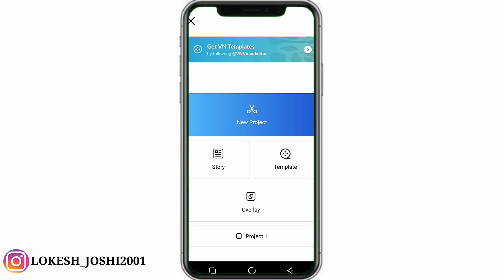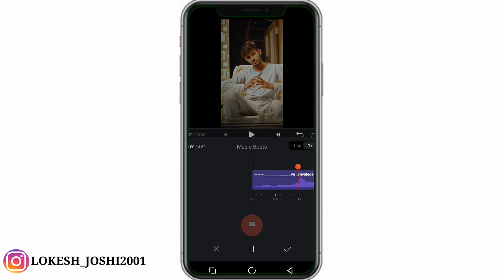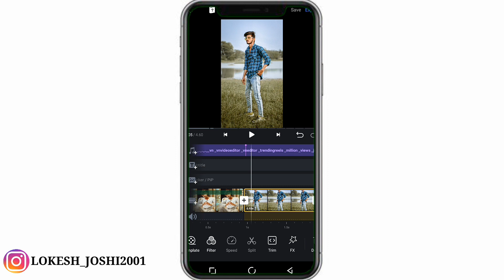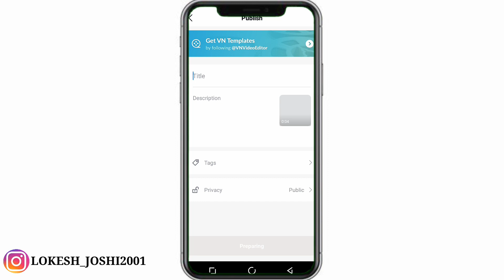Instagram new photo reel 2022 | beat sync photo reel tutorial VN aap editing video @lokesh joshi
Instagram trending pendulum shake effect video Editing  VN Aap || With sajde ki yah hai lakho duaaen mangi music 🎼

music provide
YouTube Library music
NCS music

how to edit video in VN video editor Android loss Hindi | VN app se video editing kaise karen | VN app

mr.joshiedit

how to make shake effect photo video editing vn Aap

how to edit video in VN aap in Hindi

VN video editor use kaise karte hain

VN video editor safe effect kaise banaye Kare

VN Aap tutorial for beginners check effect

how to video in VN Aap shake effect

VPN app se video editing kaise kare

VN aap new video editing tutorial